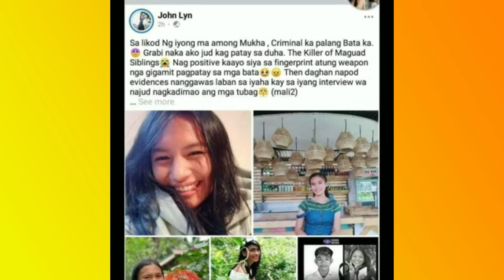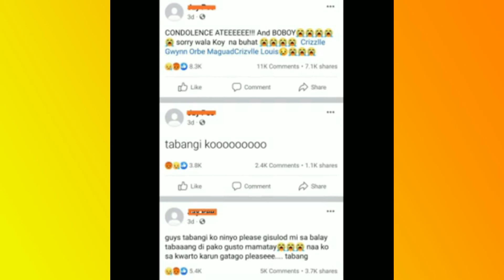MAGUAD SIBLINGS ! ITO PALA ANG TUNAY NA NANGYARE SA MAGKAPATID ! | tagalog orphan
Yo. Whatsup? Welcome to my channel KLEIR TV na kung saan ay nag tatalakay ako ng mga ibat ibang content katulad ng mga Trending na pangyayare, mga tutorial ng ibat ibang bagay, mga nagyayare sa hiphop, pag update sa mga anime/manga at sport
kung bago ka lang sa channel ko o naligaw ka lang ay wag mung kalimutan mag iwan ng like, comment at pakipindot narin ang SUBSCRIBE BUTTON at NOTIFICATION BELL para UPDATED ka sa mga ilalabas ko pang video , maraming salamat godbless :)